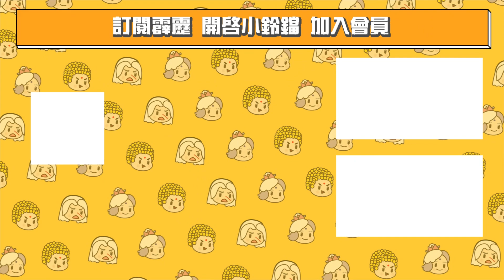碧血玄黃34 : 戲須臾 為愛血流成河! 我給過你機會了!! ｜神道師、昡祭冥司、六弒荒魔、百煉師｜霹靂布袋戲PILI PUPPETRY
台灣江湖武林中的頭號傳奇人物  素還真 登上大銀幕！
一個從未曝光過的英雄起源，一段熱血又娛樂的武俠故事！
《素還真》2022年 農曆賀歲 見證傳奇

《素還真》
DEMIGOD: The Legend Begins
上映日期：2022年1月28日(五)
發行公司：威視電影
電影類型：武俠動作、奇幻冒險
總導演/總編劇：黃強華
聲音導演：黃文擇
總監製/編劇：黃亮勛

★ 絕對正宗！布袋戲雙巨頭「十車書」黃強華x「八音才子」黃文擇聯手鉅獻！
★ 台灣傳奇英雄「素還真」從未曝光的英雄起源，再掀玄幻武俠新旋風！